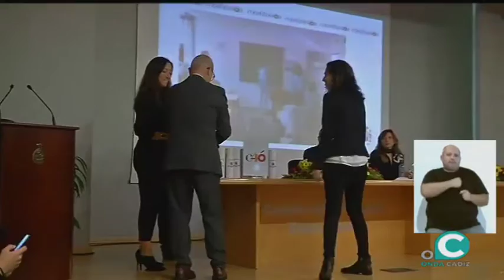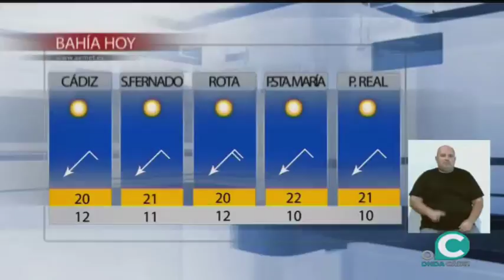AVANCE INFORMATIVO 05 12 2018